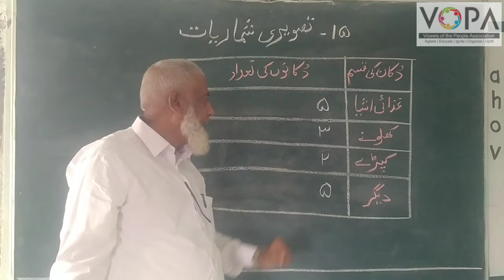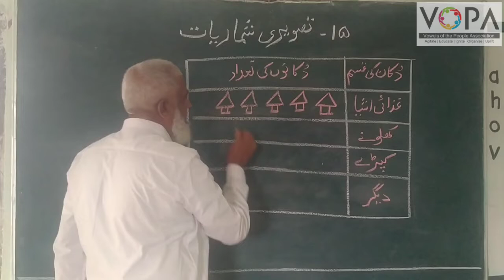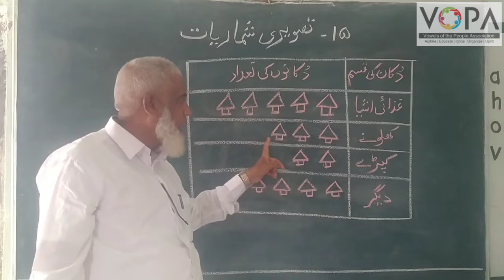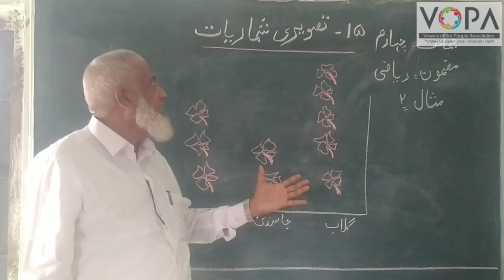4th | Maths | Chap no.15 | تصویری شماریات | VSchool